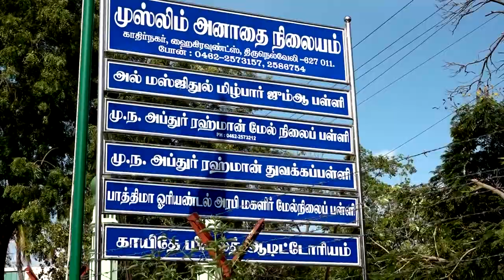நெல்லை அதிமுக சார்பில் மாநகர் மாவட்டக் கழக செயலாளர் திரு கணேசராஜா தலைமையில் தேவர் சிலைக்கு மரியாதை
ADMK DEVAR JEYANTHI TIRUNELVELI # திருநெல்வேலி மாநகர் மாவட்டக் கழகச் செயலாளர் திரு கணேசராஜா அவர்கள் தலைமையில் திருநெல்வேலி ஜங்ஷன் அரவிந்த் கண் மருத்துவமனை எதிரில் அமைந்துள்ள பசும்பொன் முத்துராமலிங்கத் தேவர் அவர்களின் திருவுருவச் சிலைக்கு மாலை அணிவித்து மரியாதை செய்யப்பட்டது இந்நிகழ்ச்சியில் நாங்குநேரி சட்டமன்ற உறுப்பினர் ரெட்டியார்பட்டி நாராயணன் ஆவின் சேர்மன் சுதா கே பரமசிவம் மற்றும் கழக முன்னோடிகள் தொண்டர்கள் கலந்து கொண்டனர்